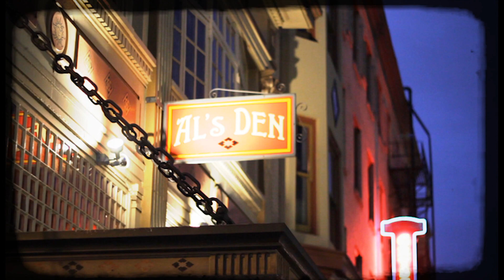Redwood Son and Scott Stevens - We Must Change (Live at the Crystal Hotel)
Live at Al's Den in the Crystal Hotel in Portland, OR on October 10th, 2013